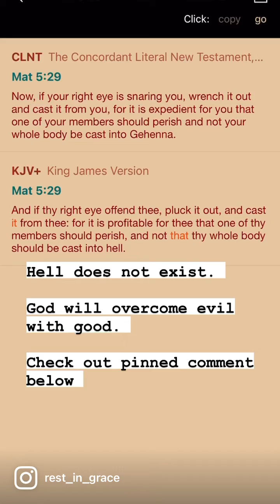Universal Reconciliation 💜 God is love.